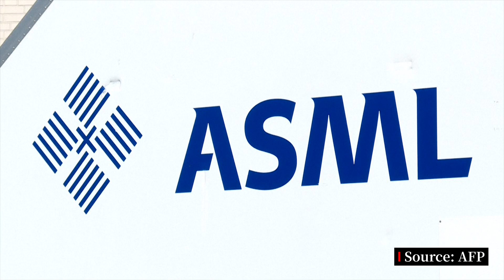Huawei Implying Semiconductor Independence? - Tech Geopolitics Unveiled S02E09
This episode is unique; it's based on a question from one of our viewers in the comments section: What challenges and obstacles will Huawei's 2023 All-Connected Conference blueprint face?
Upon reviewing Meng Wanzhou's speech at the conference, the third point, 'Making All Decisions Computable,' might contain a subtle hint: Huawei has achieved a significant breakthrough in chip manufacturing. Why do we say this?